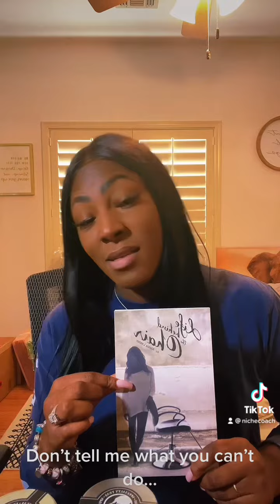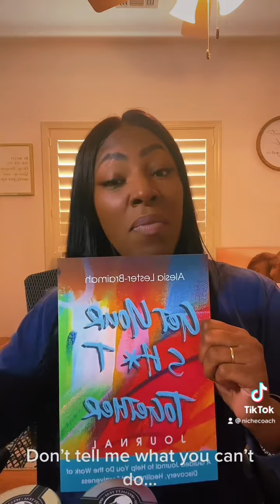Don’t tell me what you can’t do💋